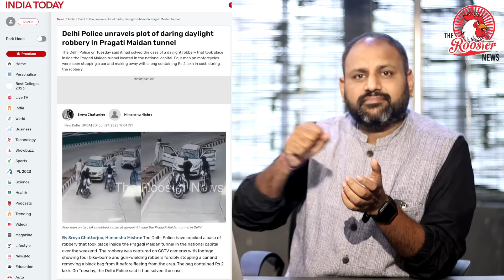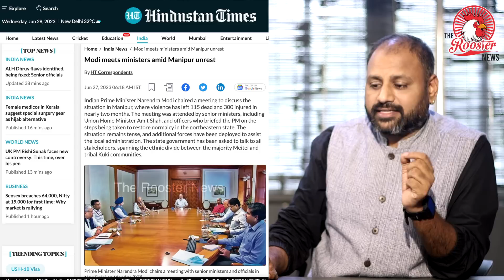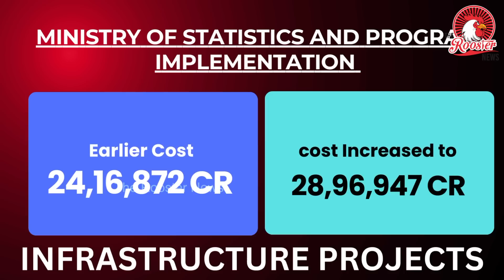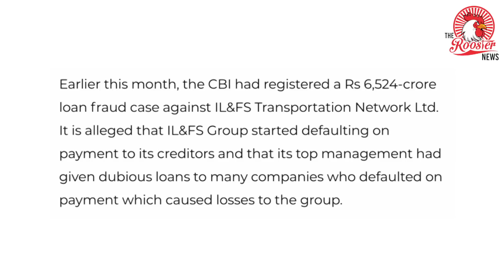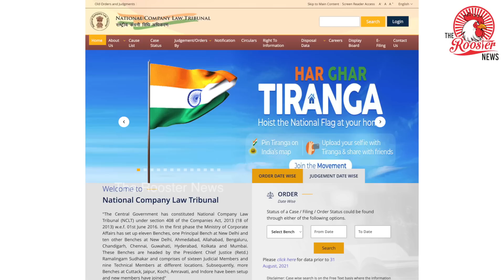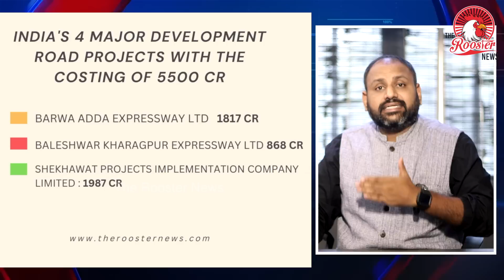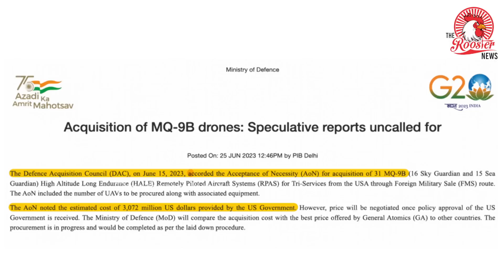What’s happening in India’, asks PM Modi I Detailed Reply with DATA about current issues